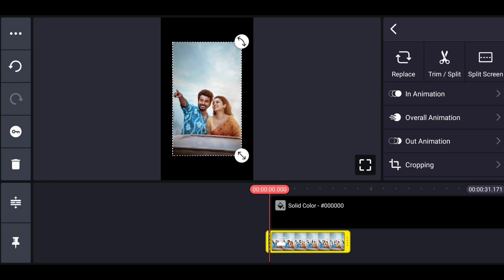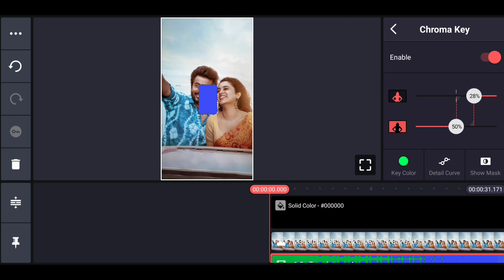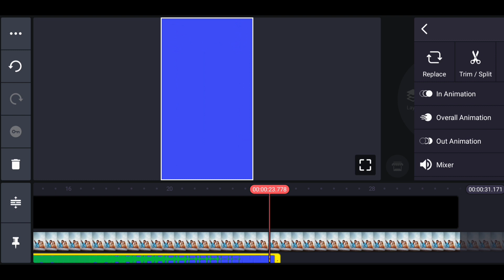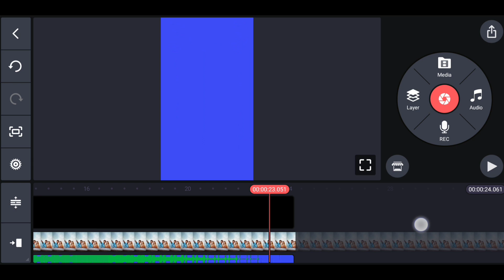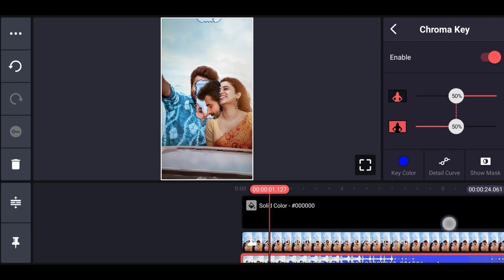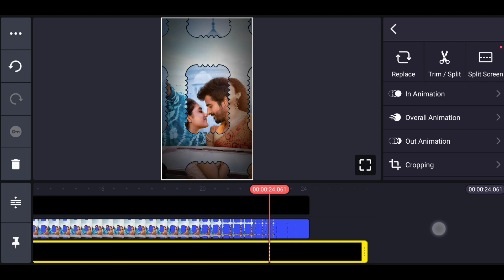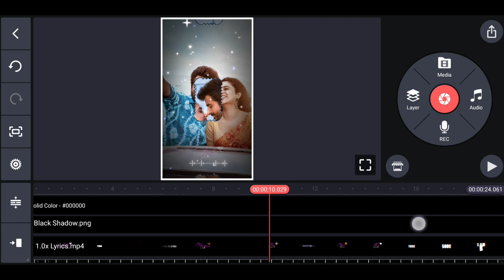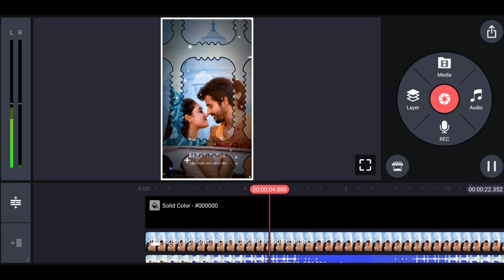Trending Double Layer Status Video Editing in KineMaster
Useful Links

kinemaster
kinemaster editing
kinemaster tutorial
video editing
how to edit video on mobile with kinemaster app
how to create new status editing in kinemaster
kinemaster editing tutorial
trending whatsapp status editing in kinemaster
new whatsapp status editing